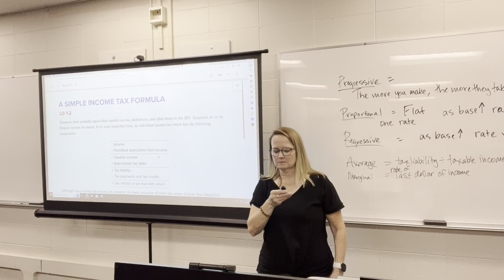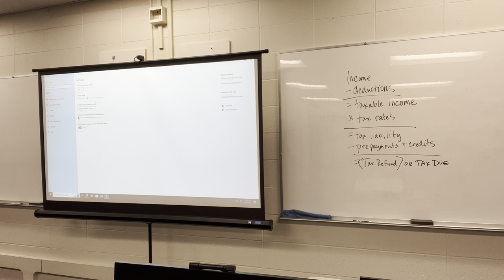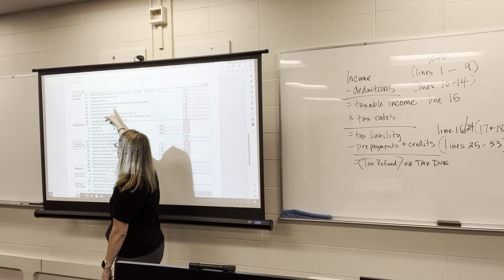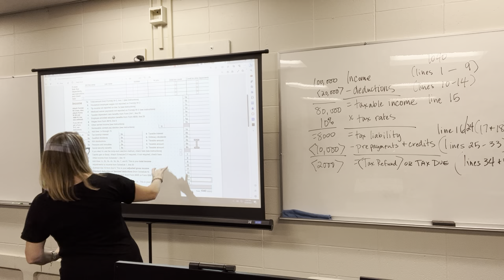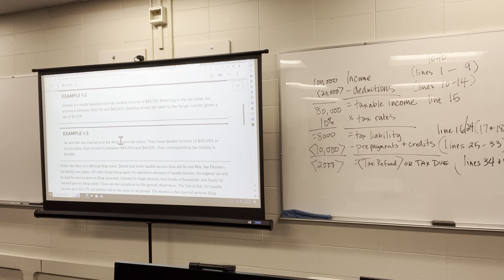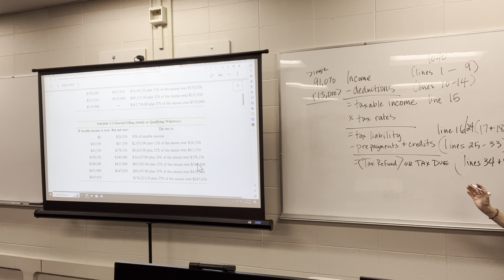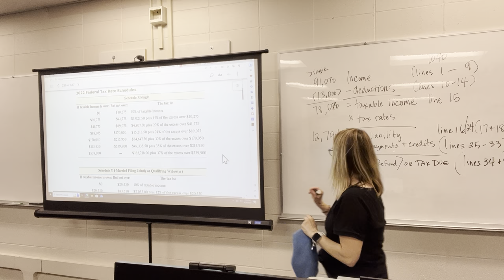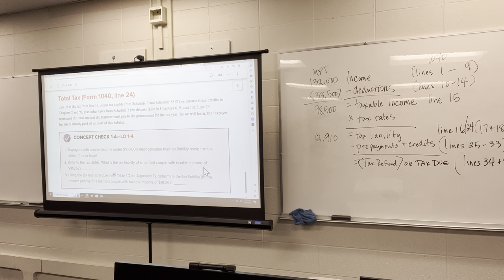Income tax accounting, fall 2023, chapter 1, part two ￼￼